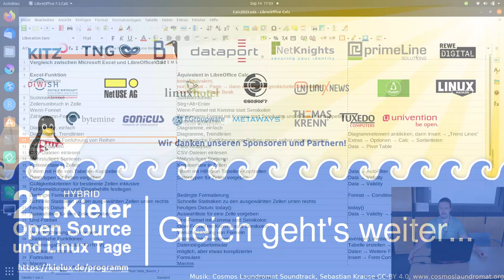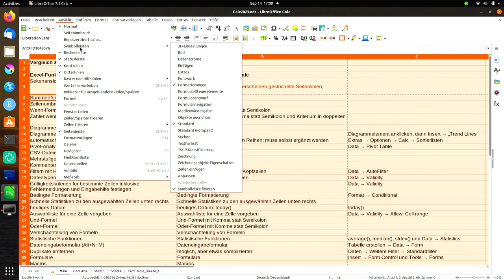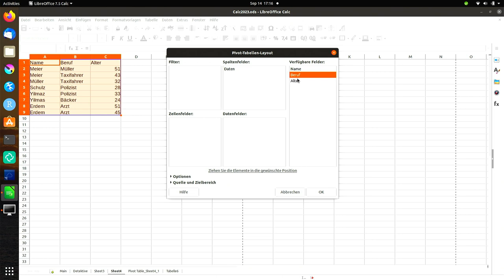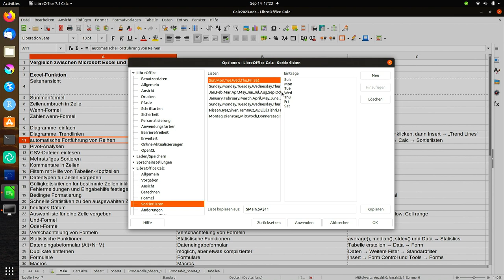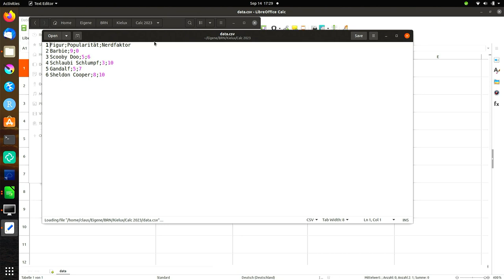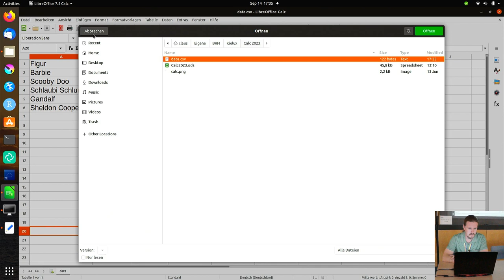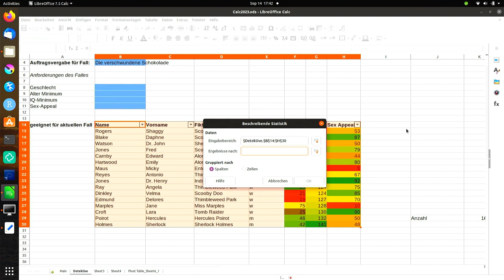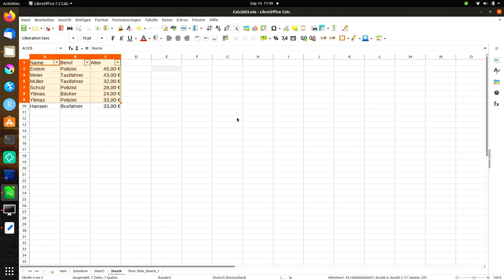Vergleich zwischen MS Excel und LibreOffice Calc [LPD 2023 der Kielux]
Ein Vortrag von Claus H. Godbersen.

Wer sich fragt, ob die OpenSource-Software LibreOffice Calc ein gleichwertiger Ersatz für Microsoft Excel ist, erhält in diesem Vortrag einige Antworten. Von Summenformeln über Diagramme bis hin zu Pivottabellen werden viele Funktionen beider Programme verglichen.

Der Vortrag wurde auf dem LPD der Kieler Open Source und Linux Tagen im Jahr 2023 gehalten.